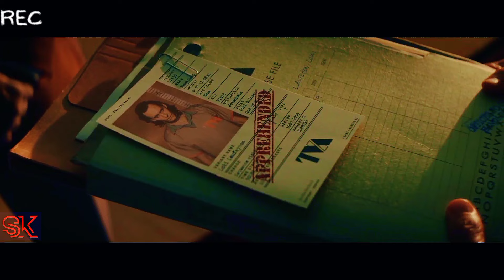Marvel Studios’ Loki Season 3 | Official Hindi Trailer | DisneyPlus Hotstar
THANK YOU SO MUCH DEAR FAMILY 😙.

YouTube Description for Loki Season 3:

"Loki is back for Season 3, and the god of mischief is up to even more chaos and adventure! With time, reality, and the multiverse hanging in the balance, Loki must navigate new challenges, unexpected allies, and even greater threats. What will this season reveal about the future of the TVA and the MCU?

Join us as we break down all the theories, plot details, and sneak peeks for Loki Season 3. Get ready for mind-bending twists, deeper character development, and, of course, plenty of Loki's mischievous antics!